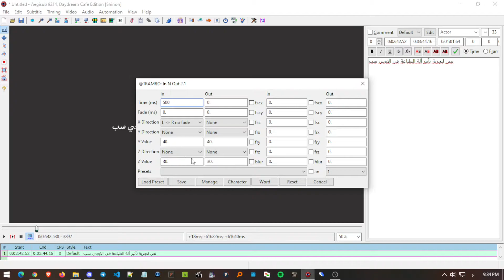type effect (in AEGISUB)- Arabic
using Trambo.InNOut2.1 to make a type effect  for Arabic text
to install it correctly  see the video below